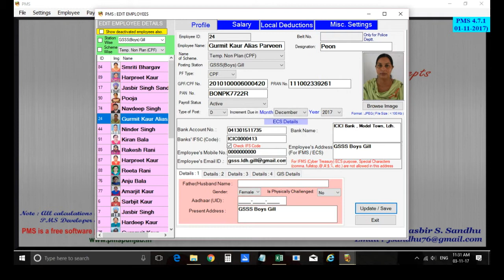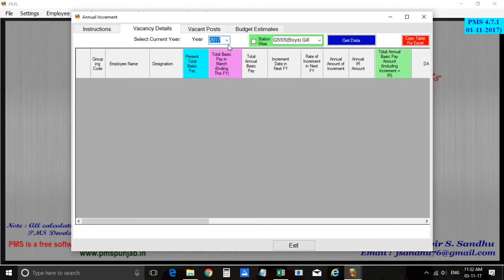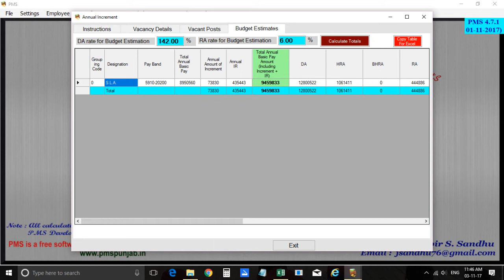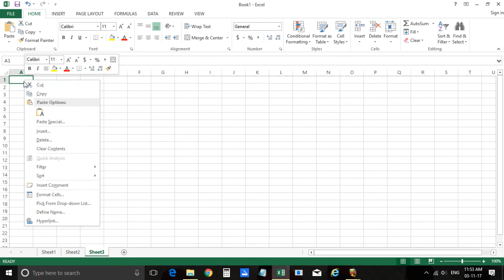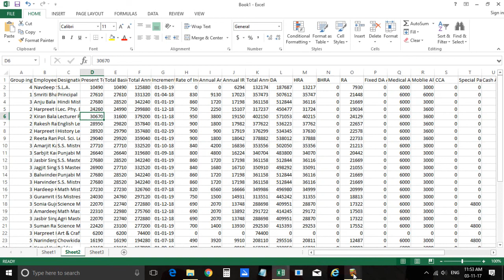PMS TUTORIAL BUDGET ESTIMATE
PMS Punjab Budget Estimates DDO Level